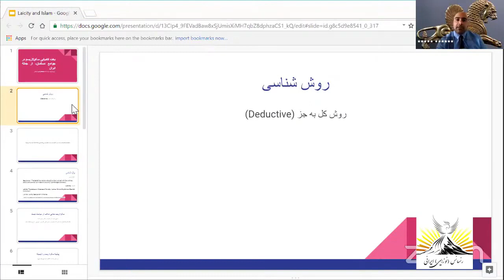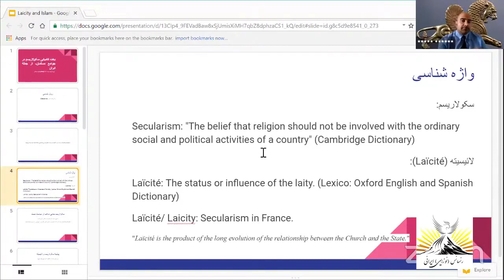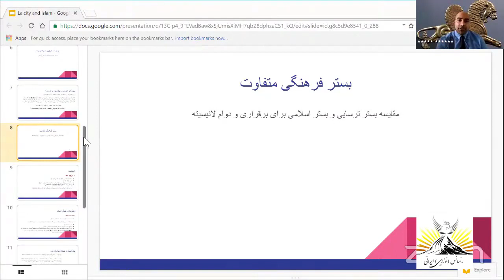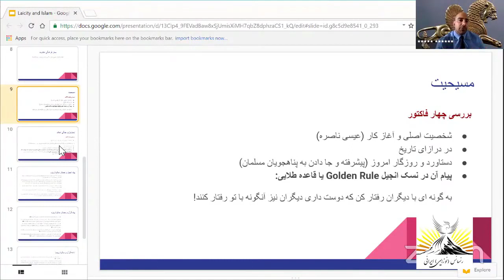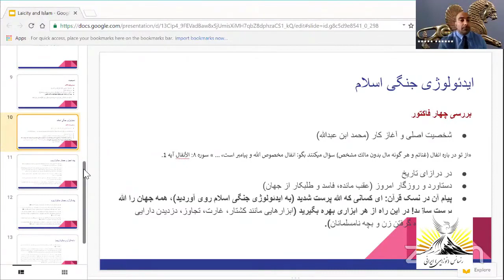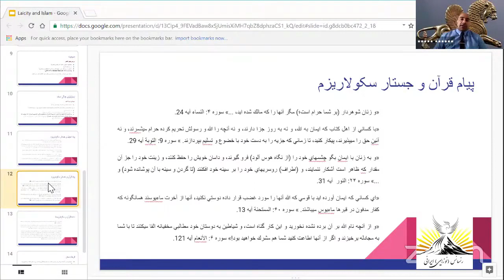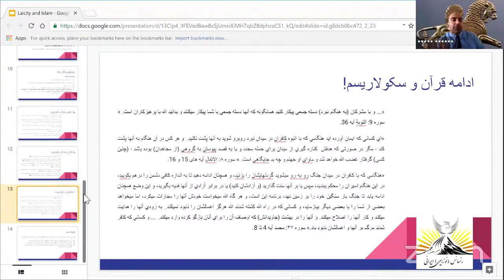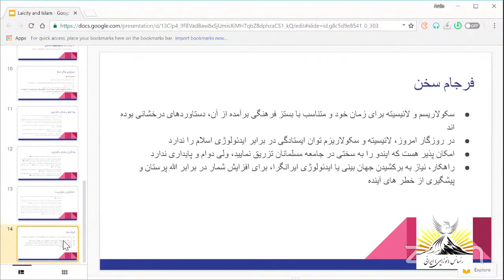بخت کامیابی سکولاریسم در جوامع مسلمان، از جمله ایران - بخش نخست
بخت کامیابی سکولاریسم در جوامع مسلمان، از جمله ایران.
بخش نخست، سخنران آروین آدریان